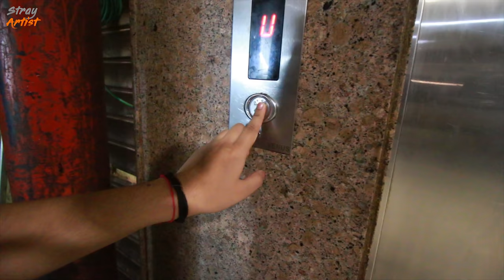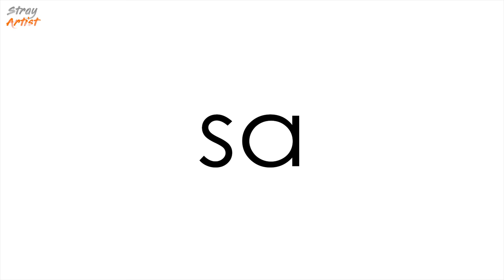Ye hai CHAMBAL KI GHATI ! | Delhi to Gwalior | The Heart of India Ride Ep:01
Hello

This is a series where we ride from Delhi to Mumbai.
The series is divided into three parts, First we ride from Delhi to Gwalior, then From Gwalior to Indore & the last stretch starts from Indore & reaches Mumbai. It is going to be a very Long ride & a hot one too but will be one of our best experience till date because we will be riding across India in this stretch. Watch this series as we ride our way back to Mumbai in this Deadly Heat. The Vlogs are going to be Awesome so hop on with us on this Adventure which has a lot to Offer.

Gwalior is a major city in the central Indian state of Madhya Pradesh and one of the Counter-magnet cities. Located 343 kilometers (213 mi) south of Delhi, the capital city of India, 120 kilometres (75 mi) from Agra and 414 kilometres (257 mi) from Bhopal, the state capital, Gwalior occupies a strategic location in the Gird region of India. The city and its fortress have been ruled by several historic northern Indian kingdoms. From the Kachchhapaghatas in the 10th century, Tomars in the 13th century, it was passed on to the Mughal Empire, then to the Maratha in 1754, followed by the Scindia in the 18th century. A study of urban pollution in 2016 found the city to have the highest level of air pollution in India, and the second highest in the world.

Besides being the administrative headquarters of Gwalior district and Gwalior division, Gwalior has many administrative offices of the Chambal division of northern Madhya Pradesh. Several administrative and judicial organisations, commissions and boards have their state and national headquarters situated in the city.
Gwalior was the winter capital of the state of Madhya Bharat which later became a part of the larger state of Madhya Pradesh. Prior to Indian independence on 15 August 1947, Gwalior remained a princely state of the British Raj with the Scindia as the local rulers. High rocky hills surround the city from all sides, on the north it just forms the border of the Ganga- Yamuna Drainage Basin. The city however is situated in the valley between the hills. Gwalior's metropolitan area includes Gwalior city centre, Morar Cantonment, Lashkar Gwalior (Lashkar Subcity), Thatipur.

Gwalior was one of the major sites of rebellion during the 1857 uprising. Post-independence, Gwalior has emerged as an important tourist attraction in central India while many industries and administrative offices came up within the city. Before the end of the 20th century it became a million plus agglomeration and now it is a metropolitan city in central India. Gwalior is surrounded by industrial and commercial zones of neighbouring districts (Malanpur – Bhind, Banmor – Morena) on all three main directions. A 2016 report of the World Health Organization found Gwalior to be the second-most air-polluted city in the world and the most polluted city in India.
Gwalior has been selected as one of the hundred Indian cities to be developed as a smart city under PM Narendra Modi's flagship Smart Cities Mission.

From financial capital to Political capital, the Delhi-Mumbai road trip covers the beautiful state of Uttar Pradesh, Rajasthan, Madhya Pradesh, Gujarat leads to Maharashtra. The total distance between the two cities is around 1400 km via NH8. In a go this distance can be covered in a non stop 24 hour drive, but what's the fun if you can't take a stopover in cities like Agra, Gwalior, Indore, Dhule, and Nashik.

The entire road is as smooth as cake with few bad patches, but others are so good that the entire journey will not be tiring. Though driving 1400 km is in a way tiring if you are not used to driving for long hours. If one has days to cover the distance, then stretch it to 3-4 days so that you also have time to see around the city and at the same time cover the distance. Since we were shifting to Mumbai, for us it was one way journey, whereas if you are visiting one of the city for just sightseeing then return journey will need in total 6 days minimum considering.

If you felt happy watching this Vlog, please do like & do comment because your words means a lot, they motivate us and puts a smile on our face and so you go spread happiness by sharing the video with your friends.